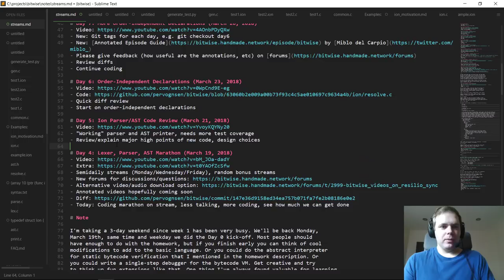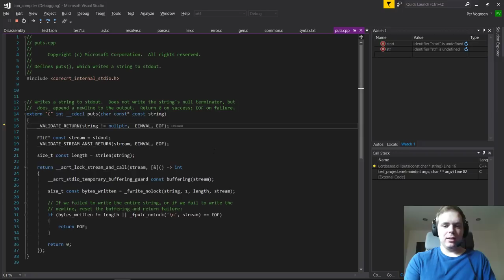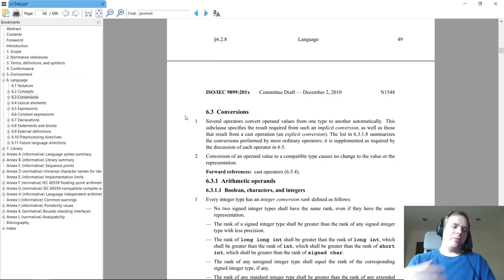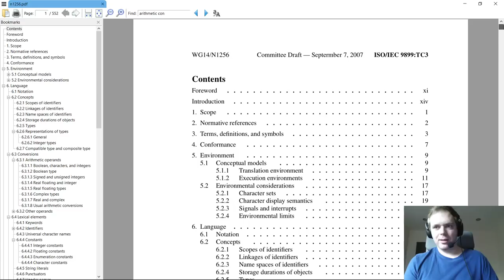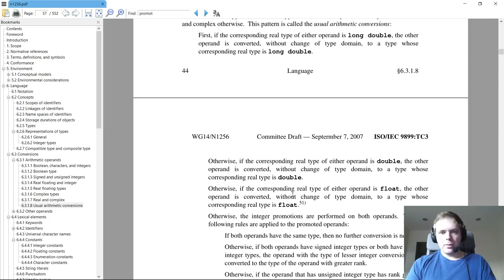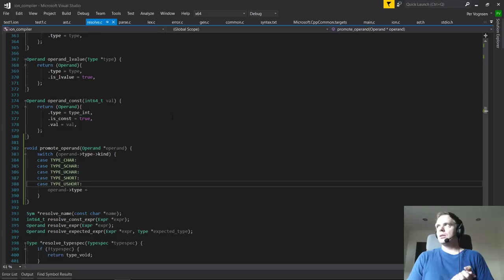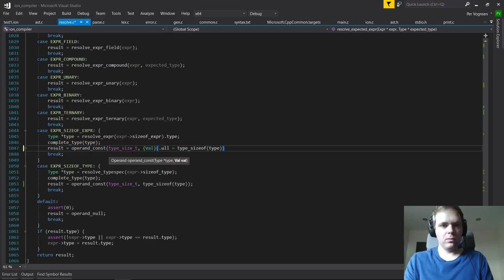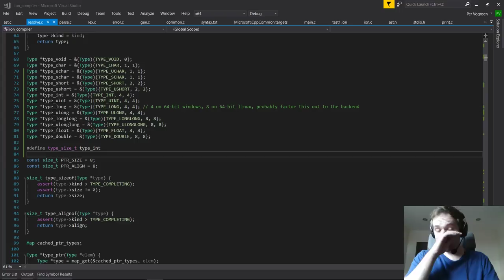Bitwise, Day 14: Types Revisited